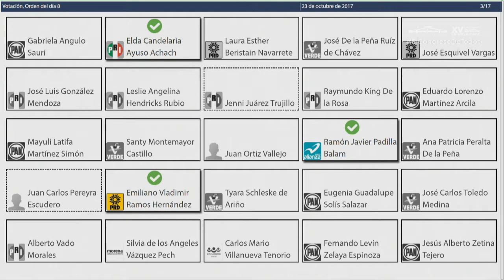Intervención Dip. Elda Candelaria Ayuso Achach. PRI (23/Oct/2017)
Intervención de la Dip. Elda Candelaria Ayuso Achach del PRI, en relación al Acuerdo por el que la Honorable XV Legislatura del Estado Libre y Soberano de Quintana Roo, se adhiere al Acuerdo enviado por el H. Congreso del Estado de Nayarit, por el cual se exhorta a la Secretaría de Educación Pública Federal, para que de conformidad con sus facultades y atribuciones, realice las acciones necesarias para que dentro del diseño de los planes de estudios del nivel básico, incluyan una asignatura referente a sensibilizar a los alumnos en temas para la prevención de la violencia, igualdad y respeto bajo la óptica de la perspectiva de género.